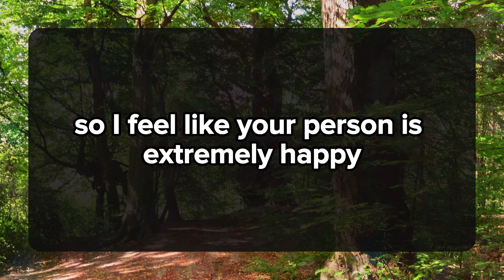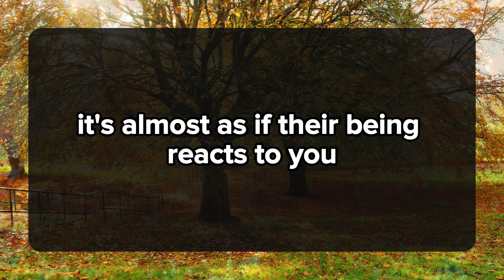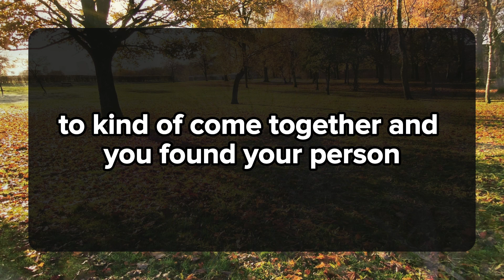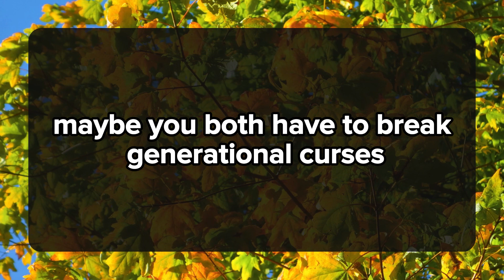😱😰YOU CAN TURN EVERYTHING INTO LOVE ONCE YOU TOUCH THEM. 💌 DM DF Divine Masculine to Divine Feminine